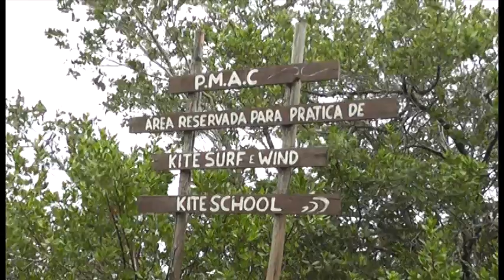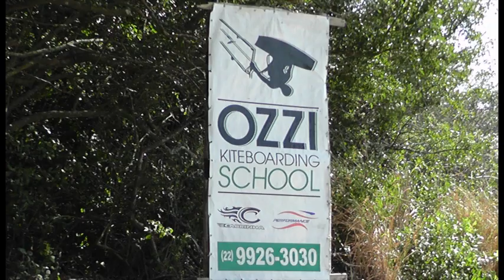OZZI KITEBOARDING SCHOOL EXTREME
Um dia de Kitesurfing em Monte Alto-Arraial do Cabo.
Na escola de kite "Ozzi Kiteboarding School"  do meu amigo Oswaldinho.